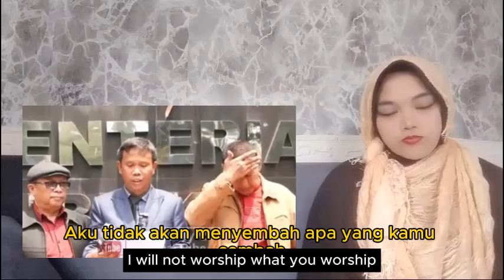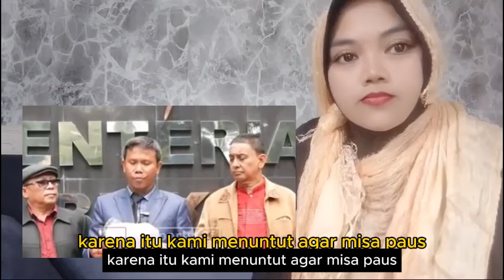PAUS DATANG BIKIN MASALAH SAJA "UMAT ISLAM MARAH TIDAK MENDENGAR ADZAN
- Sekarang agama di nomor duakan oleh pemimpin kita, gak lama indonesia hanya dimakan bencana